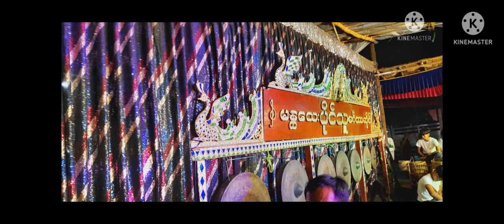ထောင်ရောင်နေ(ရေခင်း)ပိုင်သူမင်္ဂလာဆိုင်း (video credit)